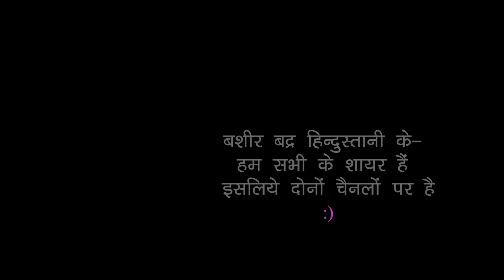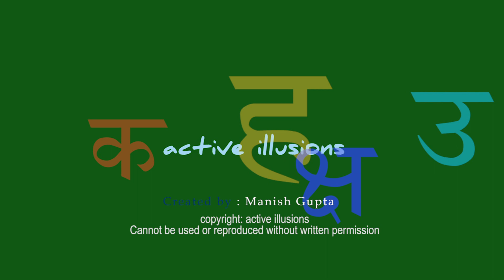Hindostani Kavita : Bashir Badr : Tanu Sharma with Manish Gupta in Hindi Studio